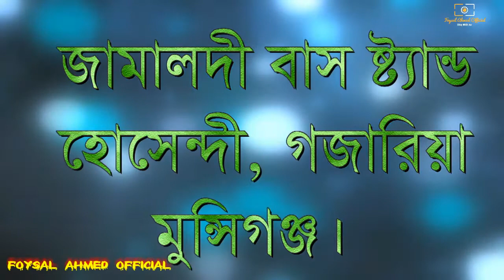গ্রামের মেলায় | Village Fair | ঐতিহ্যবাহী গ্রাম্য মেলা 2021 | Foysal Ahmed Official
▶ Script Writer :: Foysal Ahmed Rezaul Karim

▶ Editor :: Foysal Ahmed

▶ Camera Man :: MJ Jodan

▶ Actor :: Rezaul Karim  Foysal Ahmed Monju Rahman

Foysal Ahmed official make some special types of video as like bangla fun video, bangla prank video, bangla social experiment, bangladeshi celebrities interview, bangla romantic love story, bangla short film, বাংলা ফান ভিডিও, বাংলা শর্টফিল্ম, etc.

🌐 Facebook group: My Life Is Empty Without You

🌐 Google+ :  Not Working Rightnow

All our videos only for funny purpose to entertain you, So all characters and events are fictional. They do not have any kind of connectivity to real life. Any resemblance to real person or life will be coincidence. All the best and have a nice day !

*** ANTI-PIRACY WARNING *** This content is Copyrighted to  Foysal Ahmed Official , under the registered company Foysal Ahmed official Enterprize.